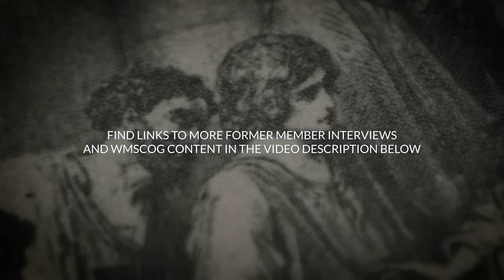5-Year Former WMSCOG Member | Why I Left The World Mission Society Church of God (Esperanza)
Esparanza, a World Mission Society Church of God former member shares about her abusive and traumatic experiences inside the church and why she left.

Follow  @answeringthewmscog for more WMSCOG videos

Support the making of these videos by becoming a monthly patron
or make a one-time or recurring donation to Jordan and GLS

The World Mission Society Church Of God is a South Korean religious organization that fits the behaviors and characteristics of a high-demand, high-control cult group known for their belief that their deceased leader Ahnsahnghong was second coming Christ as well as their belief in the existence of a God the Mother, whom they believe to be an elderly South Korean woman named Zhang Gil Jah.